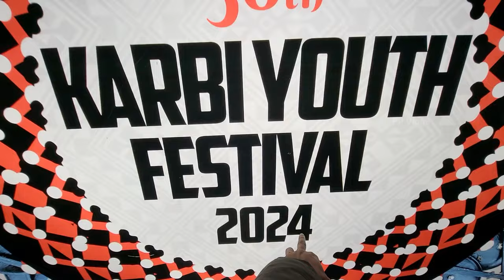Mohit Chauhan Live Concert in Diphu Taralangso || KYF 2024 - Karbi Youth Festival || By PP Vlogs